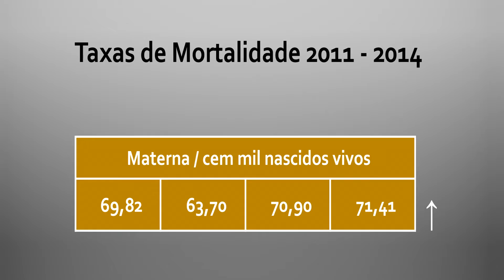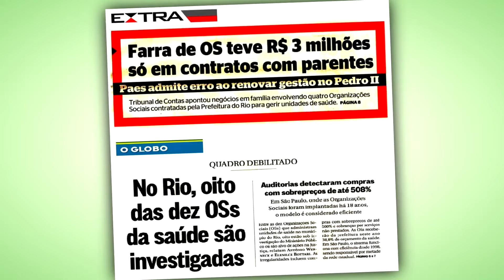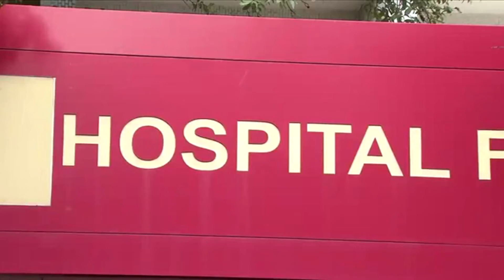Palestra do vereador carioca Paulo Pinheiro no auditório do SindMédico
Participe ao vivo semanalmente do programa TV SindMédico. Todas as terças-feiras, as 20h, no ou também pelo site da TopTV Brasil